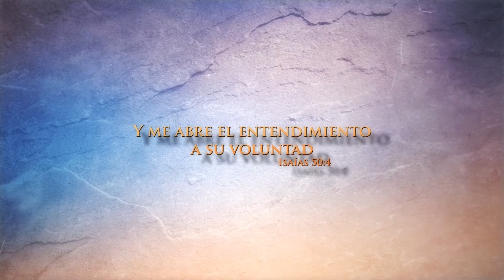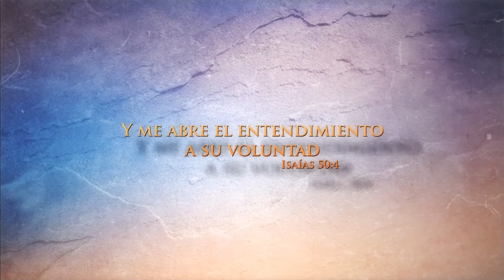Mi relación correcta con Jesucristo como señor. Parte 4 - La voz del pastor